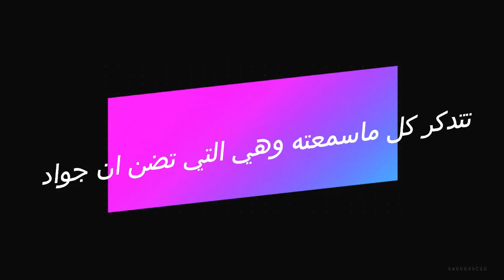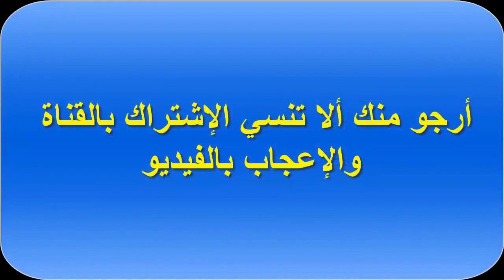fazilet hanım ve kızları father yegmour in front of the palace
Virtue and her daughters fazilet hanım ve kızları father yegmour in front of the palace

Virtue and her daughters fazilet hanım ve kızları father Yegmore came out of prison. Jasmine finds out that Yegmore's father got out of jail.

9isat 3ich9 fadila wa banatoha 5